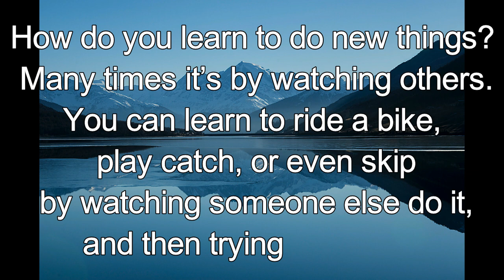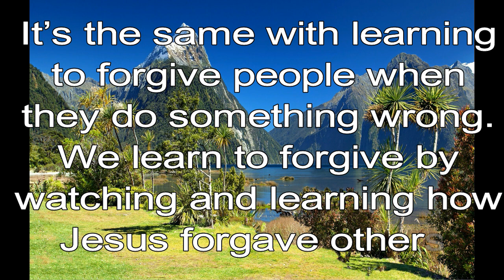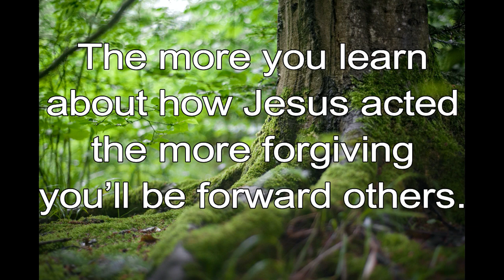365 CHRISTIAN MEDITATION 💙 BIBLE DEVOTION | AUGUST 6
Christian Meditation 💙 Luke 6:36 NIV
Forgive and you will be forgiven.